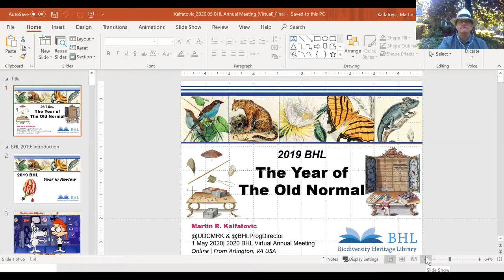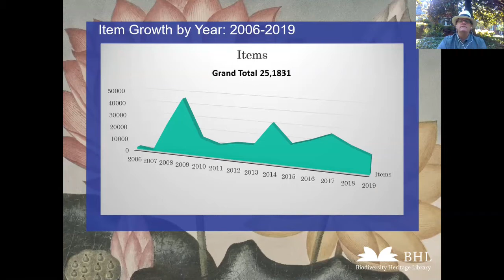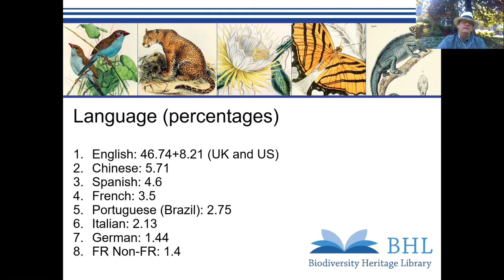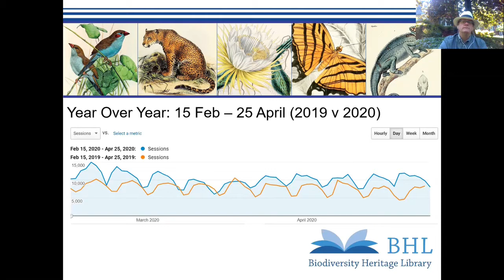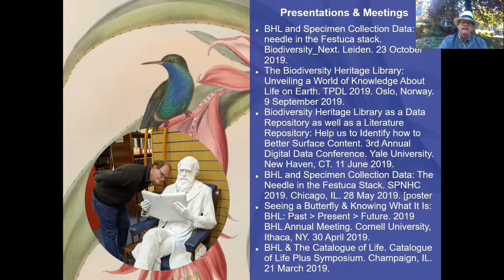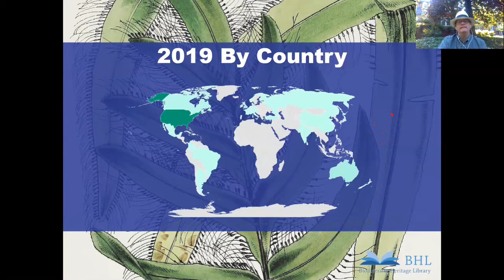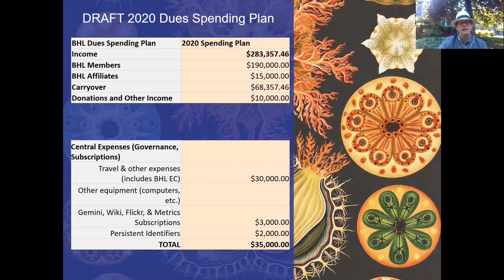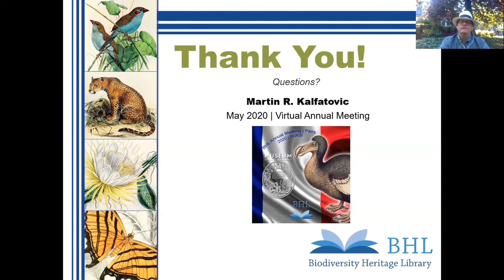2019 Biodiversity Heritage Library – The Year of the Old Normal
Martin R. Kalfatovic
Program Director, Biodiversity Heritage Library Secretariat
Associate Director, Digital Programs and Initiatives Division, Smithsonian Libraries

This video was recorded as part of the 2020 BHL Virtual Annual Meeting.